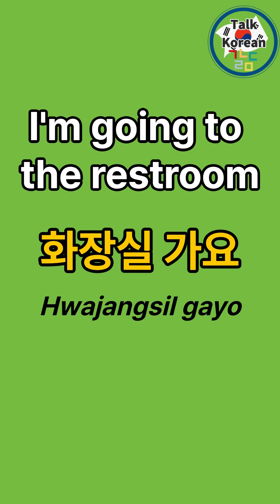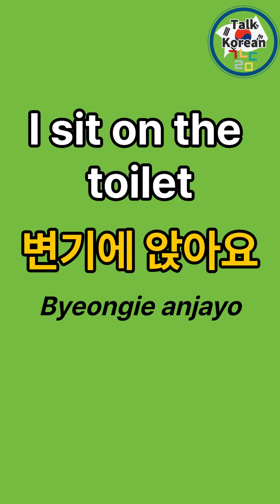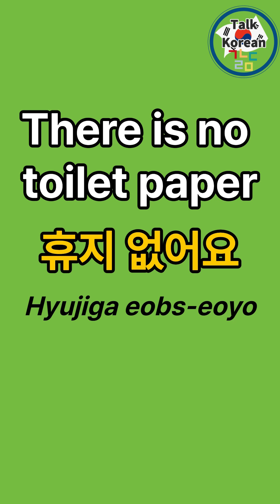Stay comfortable in Korea l Essential Korean Phrases for Toilets l EPS-TOPIK l 1hour repeat